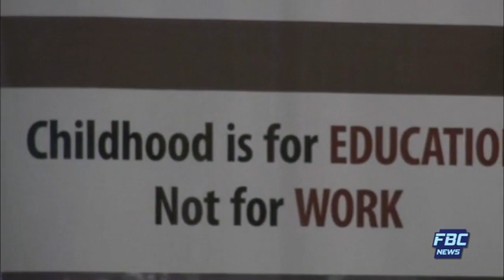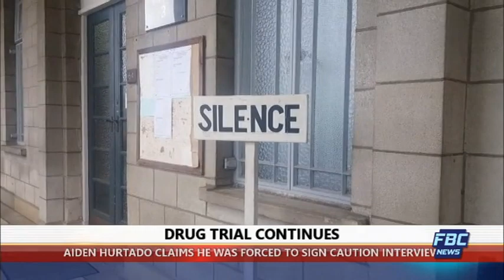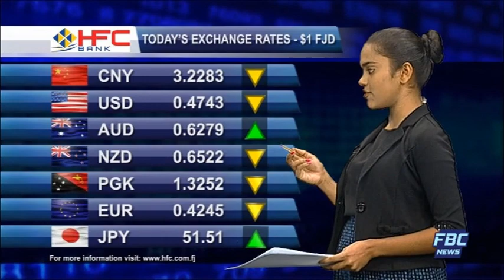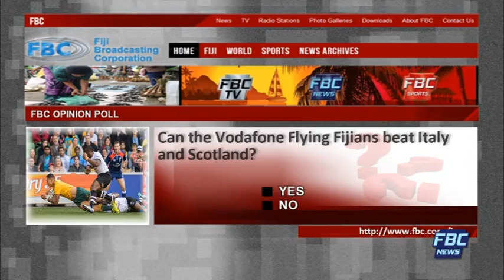FBC 7PM NEWS 12 06 17